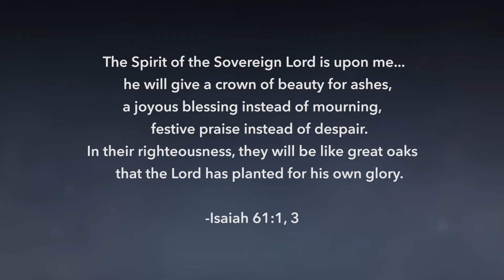The Martinos' Story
Mickey and Marcia Martino share the story of the fire that destroyed their home and the hope they have in Christ as beauty is raised from ashes.